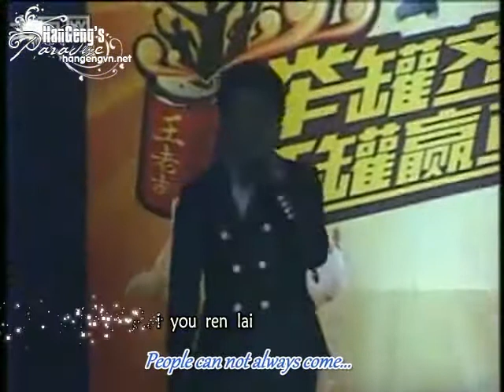[Engsub] 100604 《亚运有我精彩之吉》 - Han Geng ft Zhou Bichang